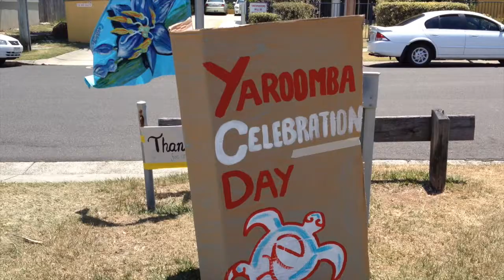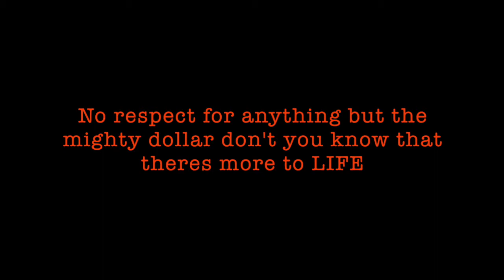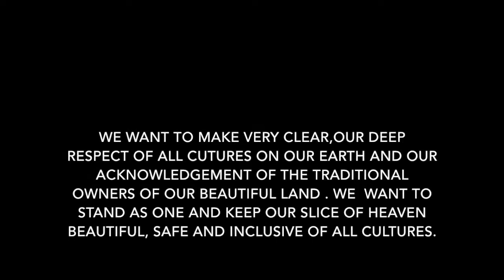Paradise (Protest song)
Yaroomba band Pith Helmet song to support locals